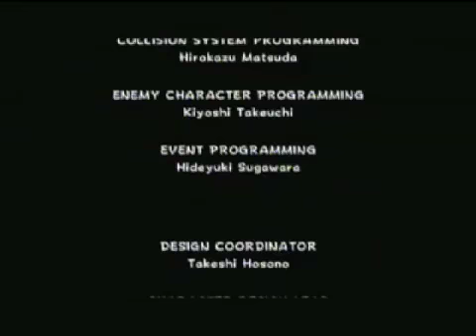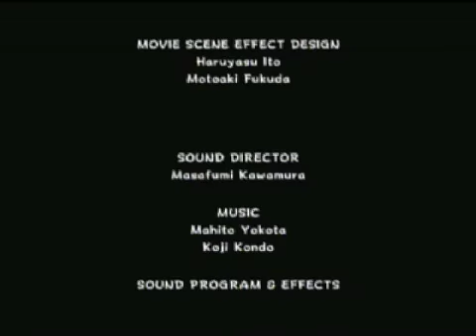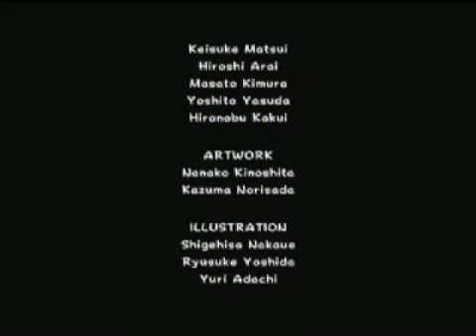Mario Galaxy Ending